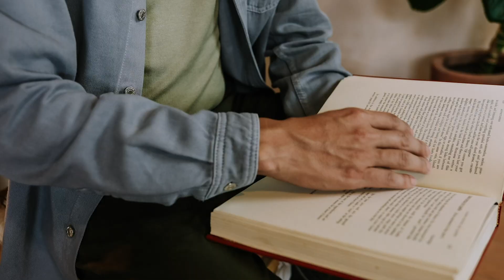Esa noche Feat. Tibu Santillanes (Video Oficial)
Video oficial

¡Escucha «Esa Noche» en tu plataforma favorita!

 / dimehoudini​

 / dimehoudini​

Letra de «Esa noche»

Otra noche que acabó en amanecer
Otra corbata que jamás encontraré
Ya dimos vuelta a la ciudad y que más da
Queda gas en el tanque y me quiero embriagar.

No contestes a tu papá porque el cabrón
Seguro que no entenderá mi explicación
Solo quiero mirarte con el pelo suelto
y tal vez sin sujetador.

Y esa noche llegaste en un vestido azul
Casi me caigo al ver tu falda
Y el escote de tu espalda me retaba a ver al sur
Bailabas con duran duran
Cuando choque con tu mirada y después de un par de coladas
Nos besamos frente al club

Entonces te invite a tomar mi mano
Vámonos de este puto lugar
Te amarraste la corbata en el cabello
y me besaste una vez más.

Sonaba summers en la radio
Y bebíamos champagne
Casi nos partimos la cara en
Bienvenido a nuestro bar

Abrí los ojos mire alrededor
Dormías sonriendo en el sillón
Hablando sola entre tus sueños

Conduje a casa casi sin motor
Silbando suave una canción
Que hablaba de los dos
dejaste  un beso en el retrovisor

Y esa noche llegaste vestida de azul

Y de esa noche trate de persuadir al sol
Que se quedase un poco mas
Porque no sabes cuánto miedo da sin ti la obscuridad

Y mis cassettes te harán soñar
Cuando me quieras recordar
Toma mi mano y sube al auto
Y volveremos a escapar

Performer: dimeHoudini
Música y letra: dimeHoudini
Voz: Agui García
Segundas voces: Agui garcia, Ohm Fernandez
Sax: Tiburon Santillanes
Guitarra: Oscar Rojas
Batería y Percusiones: Hugo Rojas
Sintetizadores:  Agui Garcia, Ohm fernandez
Guitarra Eléctrica:  Agui Garcia
Bajo: JJ Colunga

Edicion: Agui García y Hugo Rojas
Ing. de Mastering: Julius Bear
Mezcla: Agui García en El Avanzado